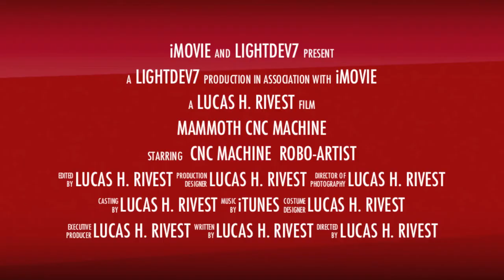Mammoth CNC Machine HD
The internship at Mammoth Sign's & Printing always seams to have a way of impressing me. This is a video clip is of a CNC machine at work. This particular machine cut's out vector shapes drawn up on the computer. Aw. the world of vector :)